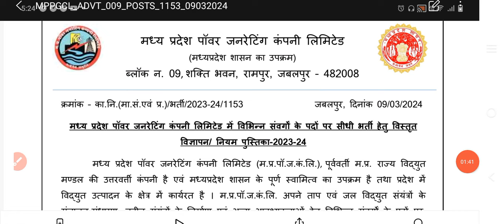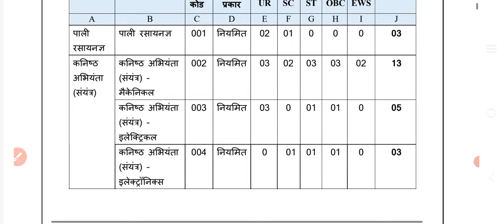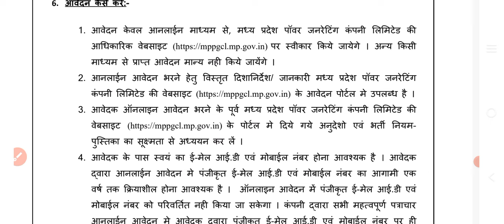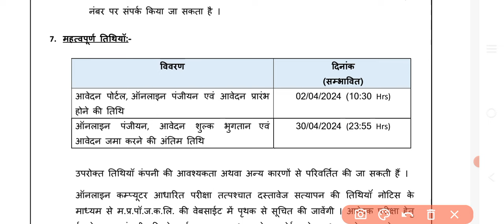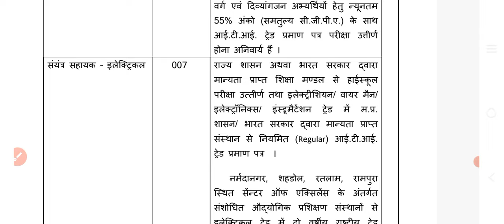MPPGCL recruitment 2024 | MPPGCL various post vacancy| Bijli vibhag bharti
Friends, video main MPPGCL recruitment notification details diya hai,

MPPGCL various post
MPPGCL vacancy 2024
MPPGCL junior engineer
MPPGCL ITI vacancy
Permanent vacancy in MPPGCL je
MP Bijli vibhag vacancy 2024
Bijli vibhag ki bharti kab aaegi
MPPGCL bharti 2024
Staff nurse vacancy in MP